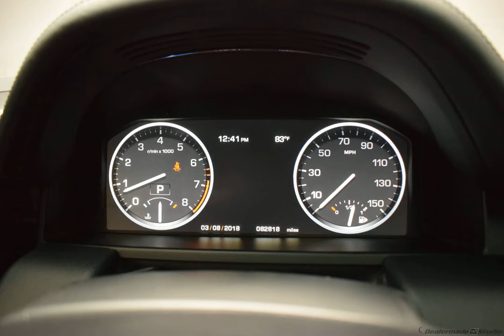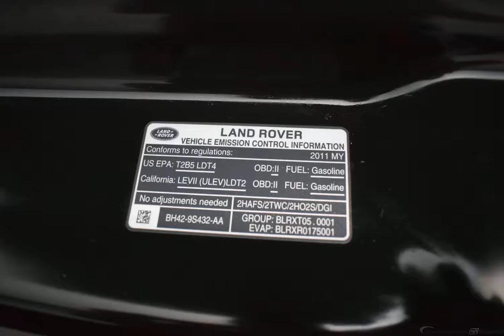2011 Santorini Black Land Rover Range Rover 4D Sport Utility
Used 2011 Santorini Black Land Rover Range Rover 4D Sport Utility HSE Jet/Jet
Recent Arrival! MSRP over $90k!

Included Accessories: 2 Master Keys

Reviews:
  * Iconic British pedigree; powerful performance from Supercharged model; go-anywhere off-road capability; comfortable ride; world-class interior. Source: Edmunds

Awards:
  * JD Power APEAL Study

Whether it's your first time shopping with us or you have been a customer for years, you can always expect to be treated like family at Schrier Automotive. In fact, we have been family owned and operated for over 30 years. Browse our huge selection of vehicles at your convenience in our indoor climate-controlled showroom. You can explore all that we have in stock by shopping by or see our full inventory online. Either way, our team of experts are only a call away to help you at any step of the shopping process!